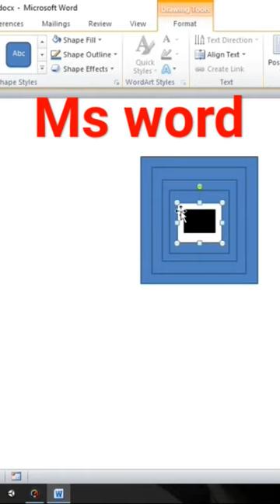ms word me QR scanner design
Friends In this video, the logo design in Microsoft Word has been told about how you can design the logo in a very easy way, if you like Friends Video, do not forget to share and thank you Thank you.